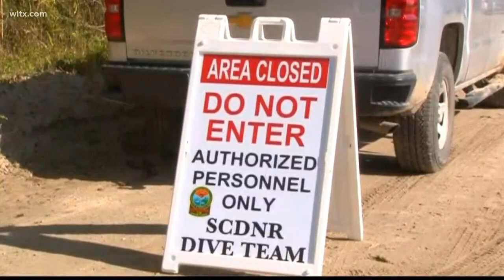Search underway near where USC student's body found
The search in Clarendon county is being conducted by SLED, Clarendon County Sheriff office, SCDNR